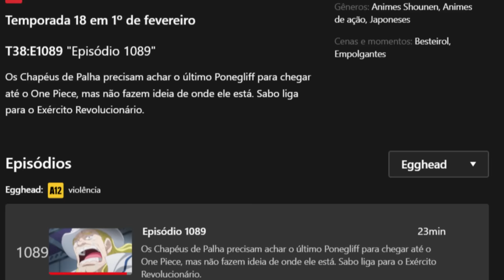BOMBA! NOVOS EPISÓDIOS DE ONE PIECE E DEMON SLAYER DUBLADO CHEGARAM NA NETFLIX! (QUANDO LANÇA MAIS?)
A Netflix fez o lançamento de vários animes dublados! Foram mais de 30 novos episódios dublados chegando na plataforma, e alguns dos animes que receberam esses novos episódios, foram: One Piece, Demon Slayer, Call of the night e muito mais!

Se você tava ansioso para o lançamento de algum desses animes, assiste esse vídeo até o final, pois aqui eu vou falar e explicar tudo sobre esses novos lançamentos que acabaram de chegar na Netflix. E eu não sei vocês, mas o lançamento que eu mais estava ansioso para ver foi o de Demon Slayer, eu amo One Piece, mas eu já adianto logo que o melhor lançamento dessa semana foi Demon Slayer, e o motivo que me fez ficar tão empolgado com ele, eu vou explicar daqui a pouquinho no vídeo.

E sobre One Piece, fica ligado que aqui eu vou esclarecer algumas dúvidas que muitas pessoas vêm tendo a cerca de como vai ficar os lançamentos dos novos episódios de One Piece na Netflix, tá um pouco diferente do normal, mas fica tranquilo que aqui eu vou te explicar tudo direitinho.